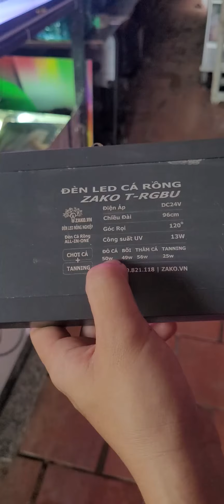Đèn tanning | zako nặng bao nhiêu